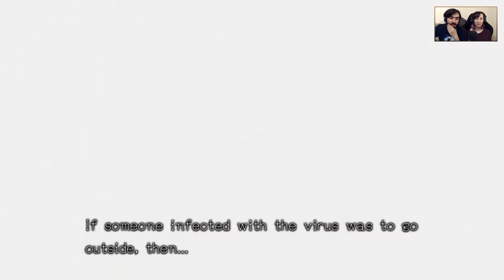Outbreak - 4 [Zero Time Dilemma | Episode 51] (ft. Naevyah) (VO)